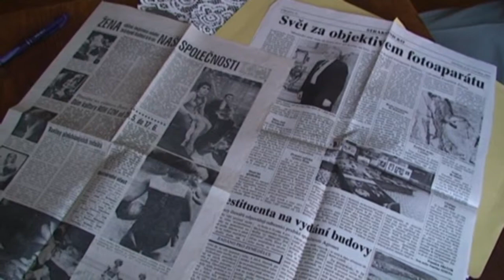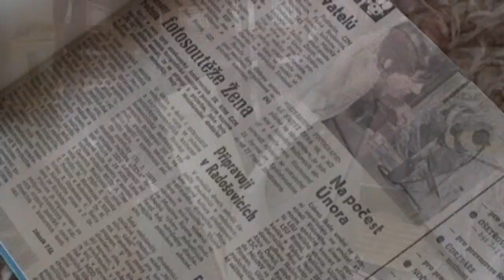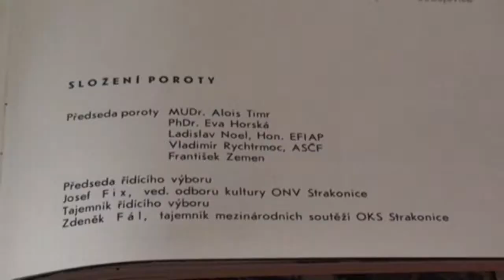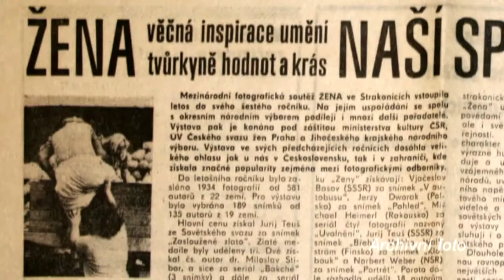DO STRAKONIC SE VRACÍ FOTOVÝSTAVA ŽENA (STTV)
2011 PHOTO CHALLENGE ŽENA WOMA IS RETURNING BACK TO STRAKONICE (STTV)

     The younger generation maybe does not even know that in the seventies and eighties of the past century the town of Strakonice organized two cultural events with international participation and of worldwide reputation. Besides the bagpipers festival there was still a photographic exhibition and competition called "ZENA" (THE WOMAN). The latter should return to Strakonice again this year, after a 19 years' break.

     An exhibition of photographs dedicated to "the woman" as its main theme came into being, paradoxically, as a consequence of the failure of another exhibition which had taken place in 1969 under the name "The Man and the Motorcycle". It was František Zemen who had organized it together with amateurs of photography being employees of an important local industrial enterprise. They were convinced that the then state-owned enterprise would see in such an exhibition another form of advertising their products and that it would attract a lot of visitors. "But that was not true, only two persons came, and one of them, moreover, was only inquiring after a lavatory", František Zemen recalls smilingly the bad succes of the first exhibition.

     After that desillusion it seemed clear that another theme than photos of motorcycles was required. At that time, Josef Hejtmánek, an official of the District Cultural Center, happened to visit František Zemen. "One fine day, Mr. Hejtmánek called at my house. We took our seats in the kitchen, I offered him a drink, and an idea suddenly emerged from our talk: And what about exhibiting photos of girls? This was the story at the outset, it was in our kitchen where The Woman was born", Mr. Zemen tells us. The first exhibition took place in 1970, with the cooperation of members of the amateur club of photographers existing in the above mentioned industrial enterprise. In addition to František Zemen Josef Šimečka or Jaroslav Rejžek could be named, for example. In the following years, the exhibitions took place mostly bi-yearly. Whilst in 1970 only 84 photographers from Czechoslovakia had sent their works to the exhibition, five years later there were already about one thousand participants from 31 countries. It was not easy to get contacts to foreign photographers and journals – František Zemen managed to get them in Cracow, Poland, under very funny conditions, namely in exchange for a MEOPTA enlarger.

     Due to the then prevailing political situation in this country, it was not possible to exhibit all high-quality pictures. "The funniest thing was, for example, that it was prohibited to portray gooses on the photos, which probably had some relation to the person of the Czechoslovak President", Mr. Zemen added (Remark of the translator: the President's name was Husak, which means "gander" in Czech). The last exhibition was held in 1992. After a break of nineteen years, Strakonice should organize the 13th exhibition this year.

      "Since a couple of years, we notice an increasing interest of the public in such an event, in this country and abroad as well. All those who remember the previous exhibition bear it in pleasant remembrance. As far as we hear from leading Czech photographers, there are not many international exhibitions on photography in the Czech Republic. This is why we think that it would be worth a try", Mrs. Eva Dresslerová, director of the Municipal Cultural Centre, said when explaining the reasons conducing to a revival of the exhibition. As an additional asset, due to the recent reconstruction of the Castle, the town of Strakonice has acquired prestigious display facilities and locations suitable for exhibitions of international format. The preliminary estimated costs amount to half a million Czech Crowns. The most expensive item therefrom will be the catalogue.

    František Zemen recalls that in his time the question of the costs was a little bit more simple: "What really mattered were the postage expenses only. The postage became more expensive merely by the fact that from each consignment received only a part was sorted out for the exhibition, the remaining pictures were returned immediately to the consigner". Hence the returning was done in two stages. The exhibited photos were returned after termination of the exhibition, less or more two years later, because the exhibition was an itinerant one within Czechoslovakia. This should be changed in future. "We would like the exhibition to attract and bring Czech and foreign visitors to Strakonice, therefore we would retain it in Strakonice", Eva Dresslerová remarked.

      According to the Municipal Cultural Centre, the exhibition should keep its biennial form, thus alternating with the international bagpipers festival. With regard to its time-consuming preparations the 13. Exhibition will take place toward the end of this year.